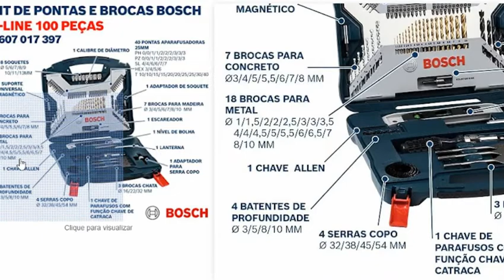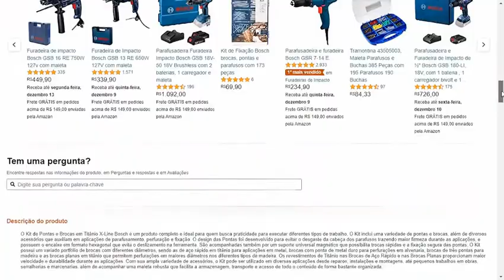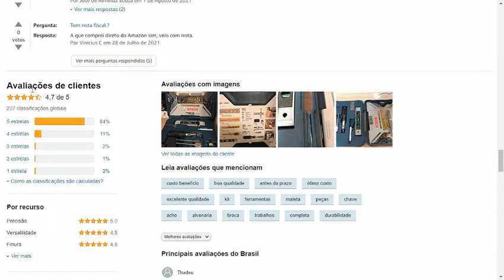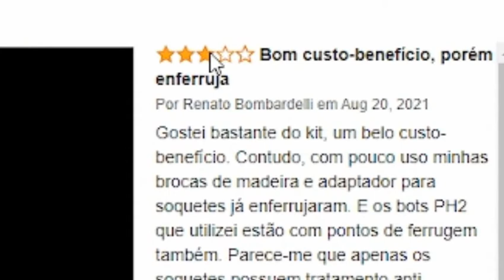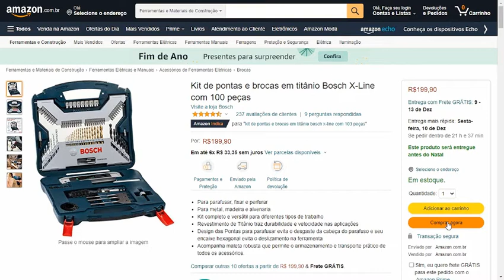Jogo de Brocas Bosch com 100 Peças - kit de brocas para Furadeira em Titânio - Kit Brocas BOSCH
Jogo de Brocas Bosch

Kit de pontas e brocas em titânio Bosch X-Line com 100 peças

Neste vídeo vou compartilhar com você, as características do Kit de pontas e brocas em titânio da Bosch, com 100 peças.

A broca é um dos acessórios indispensáveis no uso de uma furadeira. Ela é utilizada para perfurar materiais como a madeira, o concreto e o metal.

Esse  Kit de Pontas e Brocas em Titânio da Bosch, conta com peças feitas em material resistente, oferecendo maior durabilidade, é um produto completo e ideal para quem busca praticidade para executar diferentes tipos de trabalho.

O Kit inclui uma variedade de pontas e brocas, além de diversos acessórios que auxiliam em aplicações de parafusamento, perfuração e fixação.

O design das Pontas foi desenvolvido para evitar o desgaste da cabeça dos parafusos trazendo maior firmeza durante as aplicações, e possuem o encaixe em formato hexagonal que evita o deslizamento na ferramenta.

São acompanhadas também por um suporte universal magnético que possibilita trocas rápidas e a fixação segura das pontas.

Esse jogo com 100 peças, possui um variado portfólio de brocas com diferentes diâmetros, sendo as de aço rápido em titânio para aplicações em metal, brocas com ponta de metal duro para perfurações em alvenaria, brocas de três pontas para madeira e as brocas planas em titânio que permitem perfurações em maiores diâmetros nos diferentes tipos de madeira.

Os revestimentos de Titânio nas Brocas de Aço Rápido, e nas Brocas Planas proporcionam maior velocidade e durabilidade durante as aplicações.

Com sua ampla variedade de acessórios, o Kit pode ser utilizado em diversas aplicações desde reparos, instalações e montagens, até pequenos trabalhos em obras, serralherias e marcenarias, além de acompanhar uma maleta robusta que facilita a armazenagem, transporte e acesso de todo o conteúdo de forma bastante organizada.

Agora, Vamos ver, o que os clientes estão dizendo desse kit. Vamos conferir!

(Portanto,) esse é um kit perfeito para você,  que precisa realizar  diferentes tipos de trabalho, e ainda com baixo custo.

imagine você utilizando esse jogo de brocas, e desfrutando de todos os benefícios que ele oferece!

- Para parafusar, fixar e perfurar
- Para metal, madeira e alvenaria
- Kit completo e versátil para diferentes tipos de trabalho
- Revestimento de Titânio traz durabilidade e velocidade nas aplicações
- Design das Pontas para parafusar evita o desgaste da cabeça do parafuso e seu encaixe hexagonal evita o deslizamento na ferramenta
- Acompanha maleta robusta que permite o armazenamento e transporte prático de todos os acessórios.

Não Compre Kit de Ferramentas Bosch X Line 100 Peças antes de ver este vídeo